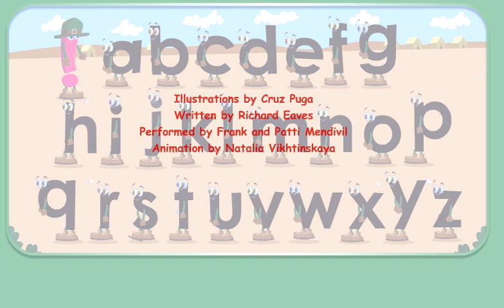Alphabet Fun - Letter "d" Sounds Off